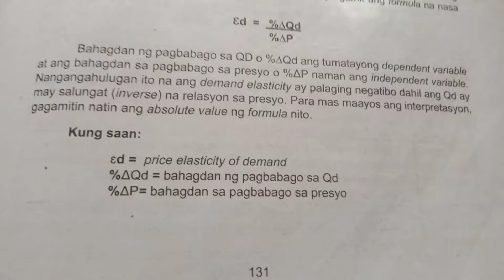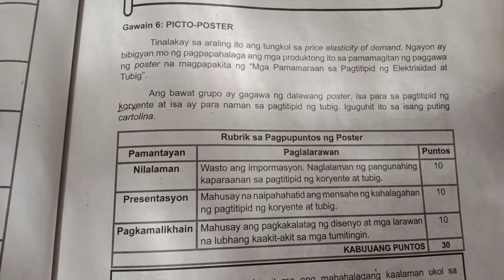Ekonomiks- Yunit II-Aralin 2: Price Elasticity of Demand(2)